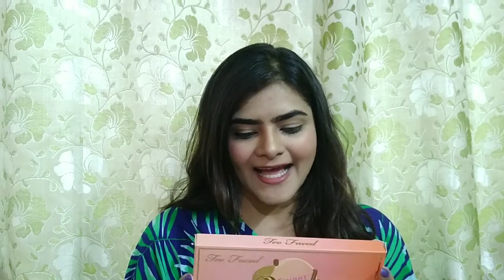Too faced sweet peach pallette India | Dupe | worth? | Hindi | Ria Das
Hi everyone!

This is a review video on the Too faced Sweet peach pallette that I bought from flipkart. By making this video, I am no way promoting  fake makeup.

Product link
Too faced sweet peach pallette dupe Rs 1000/- (Now for 1298/-)
Too Faced Sweet Peach 17.2 g

Ria 🌼🤗🌼

All the content uploaded on this channel are made and edited by me (RIA DAS). No person or entity is paying me to speak for or against any products shown on my channel. ☺️ Please don't use any content without my permission